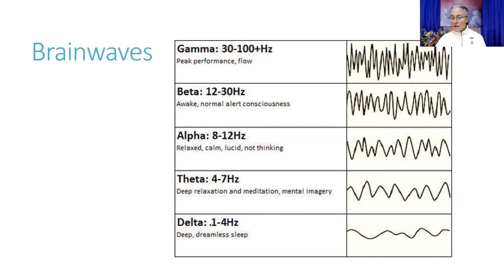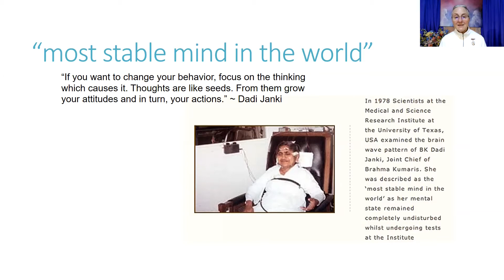Attitudes & Vibrations Change the World - TALK || Music || sister Elizabeth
San Francisco Brahma Kumaris Meditation Center / Anubhuti Meditation & Retreat Center

TALK and Music by Elizabeth Padilla and David Warrick Jones

Have you ever checked the frequency of vibration that you emit during the whole day? We are thinking living beings and our every thought, feeling and attitude automatically create vibrations and influence the atmosphere. The quote 'when I change, the world changes' starts to become real in a positive way, when we, as powerful beings start to vibrate in the higher frequencies of goodness, of that of love, peace, and compassion.

Speaker: Elizabeth Padilla is a meditation teacher and practitioner with over 35 years of experience with Raja Yoga.